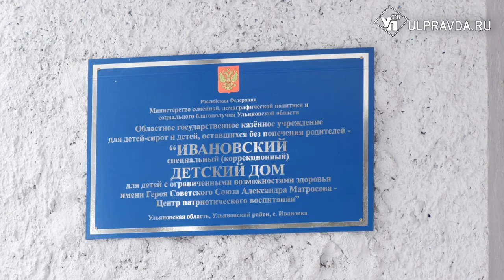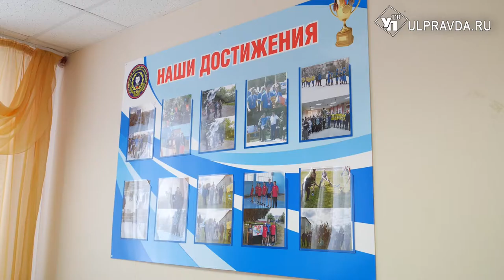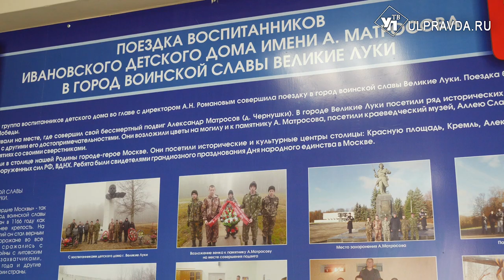Почему закрыли Ивановский детский дом и что создадут вместо него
«Авангард» шагает по России. Больше 20 центров военно-патриотического воспитания работают в регионах. Масштабная работа по их созданию ведется по распоряжению президента страны Владимира Путина. Ульяновская область не отстает. Уже в мае нашу молодежь начнут готовить к армии в селе Ивановка на базе бывшего детского дома имени Александра Матросова.